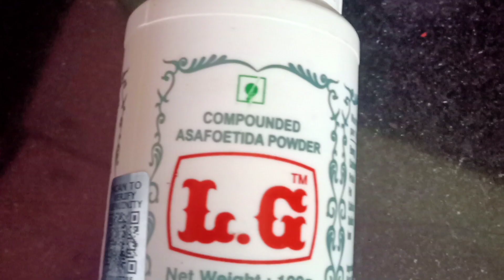షుగర్ ని అమంతంగ తగ్గించె పచ్చడి | Easy cooking | Renukapoola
Here is the recipe to reduce your blood glucose levels. This is a tasty and effective recipe. Do try this recipe!!!

Ingredients required:-

Insulin leaves
Onions- 2
Yendu mirchi- according to the spice level
Garlic cloves
Coriander seeds- 2 spoons
Jeera- 1 spoon
Tamarind
Salt
Oil